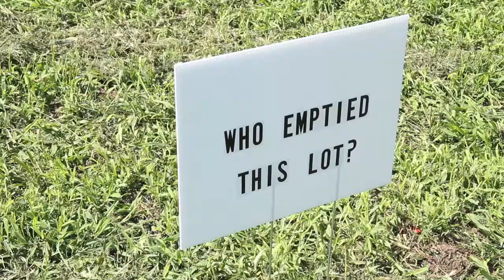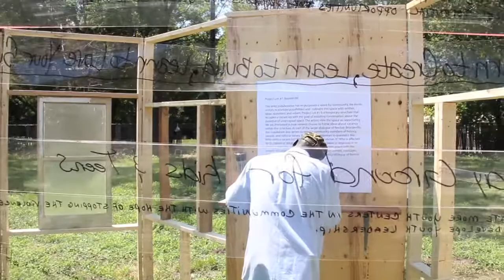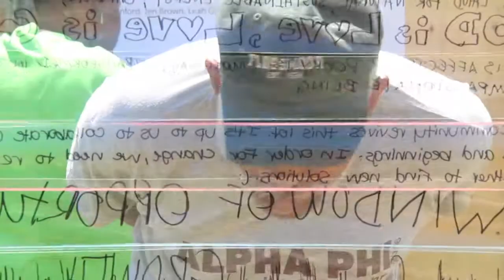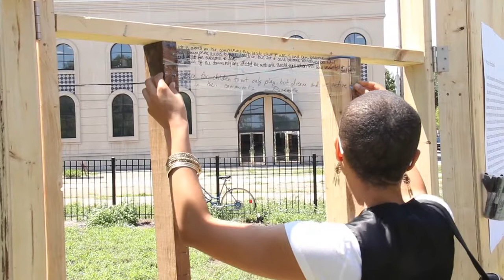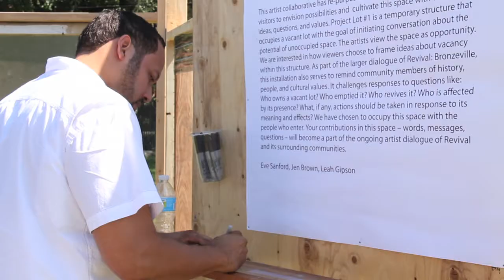Revival Bronzeville / Project Lot #1 installation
The Collective / Eve Sanford, Leah Gipson, Jen Brown -